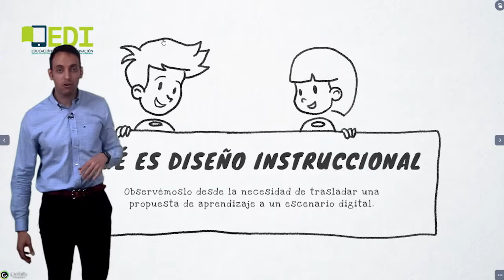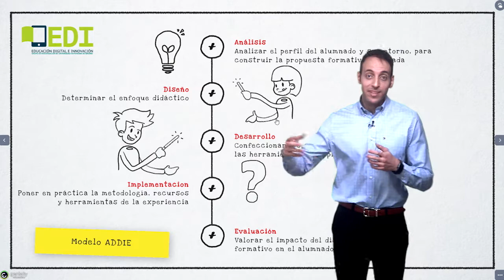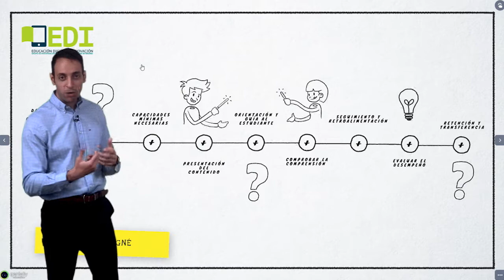Diseño Instruccional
Vídeo en el que se explica los elementos que deben ser tenidos en cuenta a la hora de elaborar un diseño instruccional para una situación de educación a distancia.
Este vídeo pertenece al curso: Diseño de experiencias de aprendizaje para la educación a distancia del INTEF